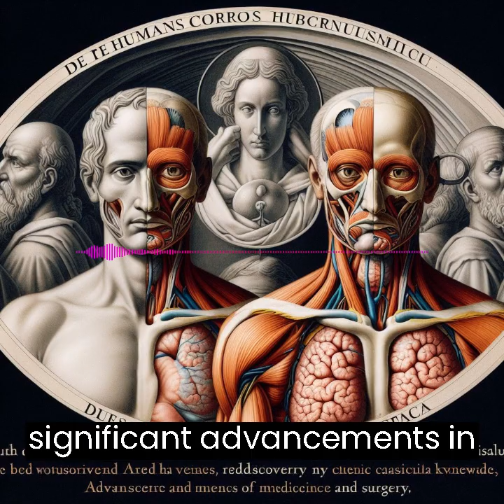Chapter 10. Section B. The Impact of Renaissance Thought on Philosophy, Science, and Art.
Understanding the Origins of Philosophy by GPT.
Part IV: Philosophy in Transition.
Chapter 10: The Renaissance and the Rebirth of Classical Philosophy.
Section B.